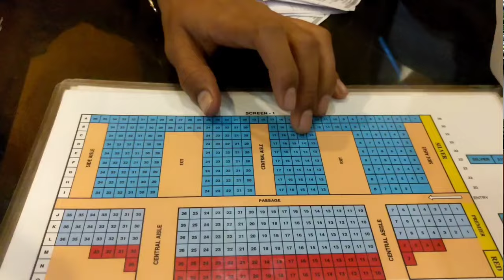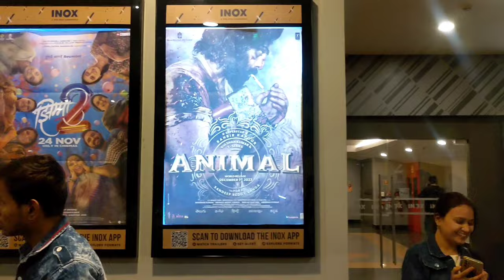Animal Movie Honest Review Saari Dunia Jala Denge🔥🙏